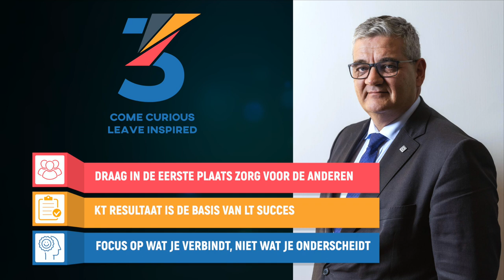My Three Lessons: Steven VANDEPUT, Minister van Defensie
Steven VANDEPUT is sinds 2010 actief in de politiek, eerst als federaal parlementslid, dan als Minister van Defensie en van Ambtenarenzaken (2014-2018). Sedert 2019 is hij hij Burgemeester van de centrumstad Hasselt en lid van het Vlaams parlement. Vóór en geruime tijd in parallel met  zijn politieke loopbaan was Steven VANDEPUT actief als zelfstandig ondernemer in de bouwsector. In zijn bijdrage identificeert hij drie voorwaarden om op een succesvolle wijze aan een groep of een organisatie leiding te kunnen geven.